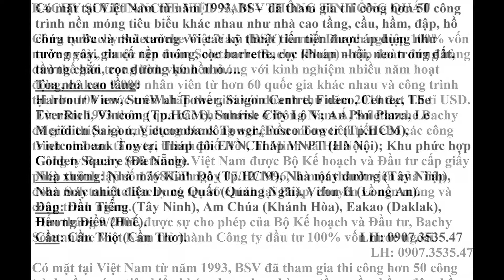Công ty BACHY SOLETANCHE làm nền móng cho Lancaster Lincoln chung cư cao nhất Q.4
Lý do Lancaster Lincoln thu hút khách đầu tư?

Căn hộ Lancaster Lincoln: Căn 1PN 48m2 giá 2,5 tỷ.

- Vị thế vàng: 428 – 430 Nguyễn Tất Thành, phường 18, quận 4. Cách trung tâm quận 1 chỉ 1km.
- Tòa nhà cao nhất quận 4 với chiều cao 144m cao 40 tầng.
- Tiện ích đẳng cấp, hiện đại: Hồ bơi 400m2, business room, khu vườn cảnh quan, phòng tập gym, spa, phòng giữ trẻ...
- Trần cao 3,7m tạo sự thông thoáng đón gió và có thể bố trí thêm gác lửng để nhằm tăng diện tích sử dụng và tiết kiệm tối đa chi phí đầu tư.
- Giao nhà Hoàn thiện cao cấp với nội thất ngoại nhập: Franke, Kohler, Hafele. Đầy đủ máy lạnh, bếp, thiết bị vệ sinh, sàn Gỗ cho cả phòng ngủ và phòng khách...
- Tất cả các căn hộ đều thiết kế thông thoáng, có ban công và một số căn hộ có view 270 độ cực đẹp.
- Tòa nhà được thiết kế theo kiến trúc art trang trí sang trọng và đẳng cấp bậc nhất.
- Được quản lý bởi thương hiệu Lancaster của chủ đầu tư. Dự án Lancaster Lincoln tự tin mang sẽ mang đến cho khách hàng giá trị sống cao nhất với dịch vụ tốt nhất.

• Thông tin dự án:
- Chủ đầu tư: Tập đoàn Trung Thủy.
- Diện tích đất: 8.414 m2.
- Gồm 2 tháp căn hộ cao 40 tầng và 1 tháp văn phòng 8 tầng, Chiều cao 144m.
- Mật độ xây dựng: Khối đế 41%, khối tháp 26%.
- Loại sản phẩm: Căn hộ, Officetel, Penthouse.
Căn hộ 1 phòng ngủ: 46m2 - 48 m2.
Căn hộ 2 phòng ngủ: 73m2 - 88m2.
Căn hộ 3 phòng ngủ: 98m2 – 134m2.
Căn hộ 4 phòng ngủ: 132m2 - 155m2.
Căn hộ dual key: 117m2 – 134m2.
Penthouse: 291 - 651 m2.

• Giá bán: Từ 2,5 tỷ/căn (chưa VAT và chưa giảm trừ ưu đãi).

• Lịch thanh toán:
- Ký hợp đồng thanh toán chỉ 25%.
- Chỉ thanh toán 30% đến khi nhận nhà (Ngân hàng Vietcombank hỗ trợ vay ân hạn gốc và lãi trong 2 năm).

• Vì sao khách hàng nên chọn dự án Lancaster Lincoln Quận 4.
- Giá bán hợp lý chỉ từ 2,5 tỷ/căn.
- Lịch thanh toán cực kỳ ưu đãi, chỉ 30% đến khi nhận nhà.
- Tòa nhà cao nhất quận 4.
- Trần căn hộ cao 3,7 m có thể làm thêm gác lửng để tăng diện tích.
- Sản phẩm căn hộ dual key 2 cửa, 2 chìa khóa có thể vừa ở vừa cho thuê.
- Thiết kế tòa nhà theo kiến trúc Art Deco sang trọng, hiện đại.
- Dự án có 3 tầng hầm, điện dự phòng 100%, mật độ căn hộ thấp.
- Bàn giao hoàn thiện cao cấp với nội thất nhập ngoại: Kohler, Franke, Hafele...
- Bàn giao đầy đủ bếp, thiết bị vệ sinh, sàn gỗ, máy lạnh...
- Chất lượng xây dựng tốt nhất: Nhà thầu móng cọc Bachay Soletance.
- Được quản lý bởi thương hiệu Lancaster theo tiêu chuẩn 5 sao.
- Được chủ đầu tư hỗ trợ cho thuê và bán lại với chính sách hậu mãi tốt nhất cho khách hàng.
- Hiện dự án đang được chủ đầu tư mở bán đợt 2 với nhiều chính sách ưu đãi dành cho khách hàng.